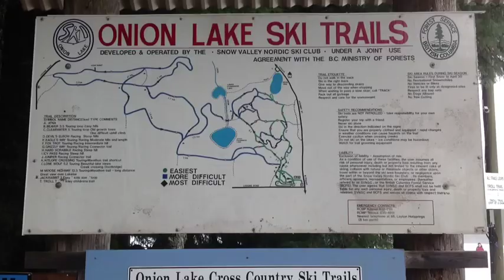Snow Valley Nordic Ski Club - Trailer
SVNSC is located between Terrace and Kitimat in British Columbia, Canada. Surrounded by the beautiful coast mountains and located in a snow belt, the Onion Lake Ski Trails have over 35 km of groomed trails, which includes 5 km of lit trails for night skiing.